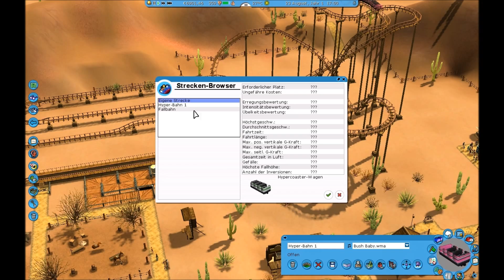RollerCoaster Tycoon 3 ♥ Let's play RCT3 - Karrieremodus / Part 10 ♥ Goldrausch! (German / HD)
Ich spiele mit folgenden Add-Ons :
♥ RollerCoaster Tycoon 3 (Hauptspiel)
♥ RollerCoaster Tycoon 3 Soaced
♥ RollerCoaster Tycoon 3 Wild
Entwickler : Frontier Developments
Publisher : Atari
Veröffentlichung : 3. November 2004

Kanal-Trailer | Musik von: FRAMETRAXX - Technical Amusement